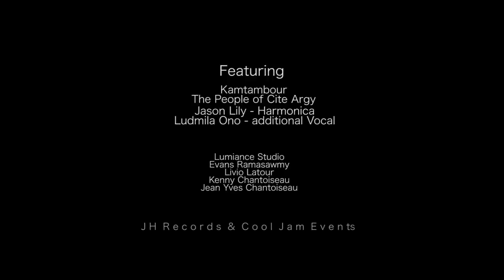Kifer To Pale Danse (JH Jungle Remix) Official Clip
Kifer To Pale Danse: J.Heerah, J.Lily
Footage taken and edited by - Evans Ramasawmy from Luminance Studios, Mauritius.
Artist: Jason Heerah & Otentik Groove
All percussion and musical arrangement: Jason Heerah
Additional Vocals: Ludmila Ono
Harmonica Solo: Jason Lily
Recorded in Mauritius.
Thanks to Kamtambour, AWA Group, The beautiful people of Cite Argy.

Off the album 'NOU SIME' Jason Heerah & Otentik Groove.
Make Love & Music and Dance. xJ